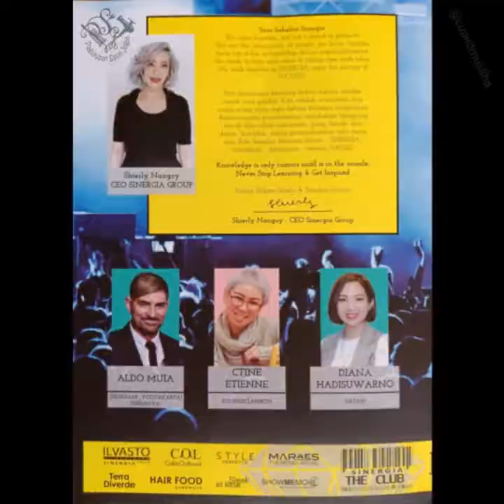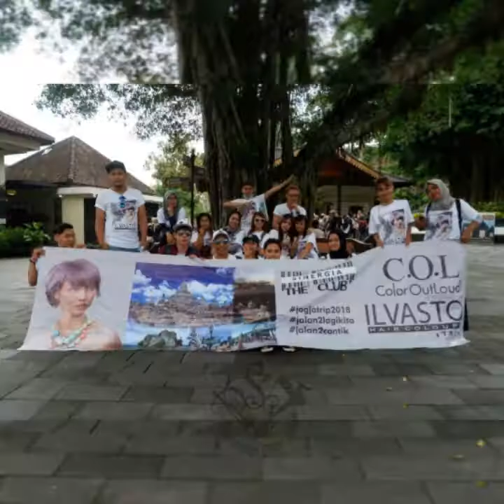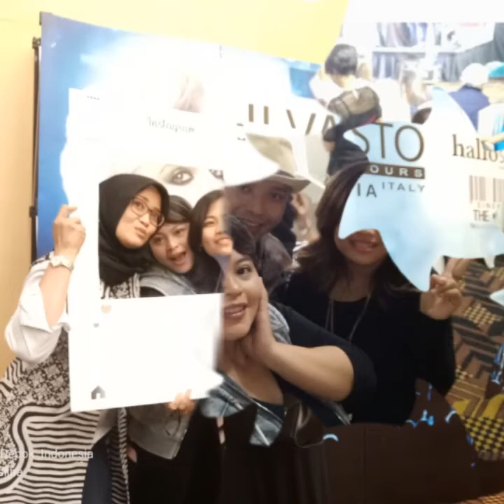20180921 Pasangan Jiwa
♪♫•*¨*•.¸¸❤ CUPID SALON ❤¸¸.•*¨*•♫♪

ilvasto_sinergia
Ambarrukmo Hotel
Jogjakarta, 19 April 2018

Edited photo & video by : @cupiidmusliha ___

Location : @cupid_salon ___

❤ Cupiid Musliha ❤ Cupid Salon ❤